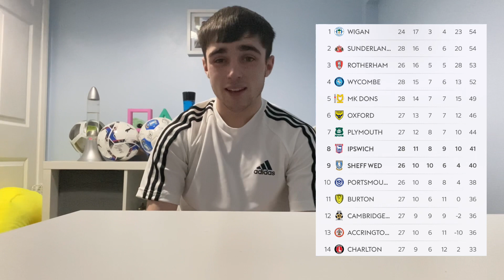Sheffield Wednesday vs Ipswich *PREVIEW*